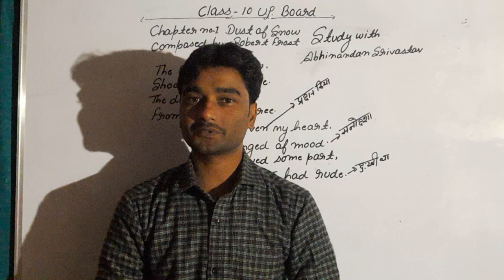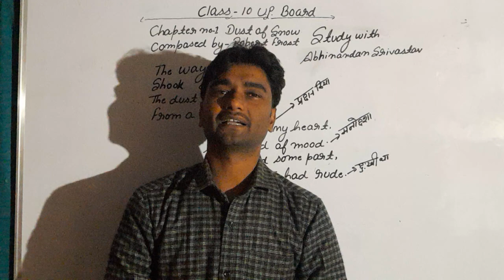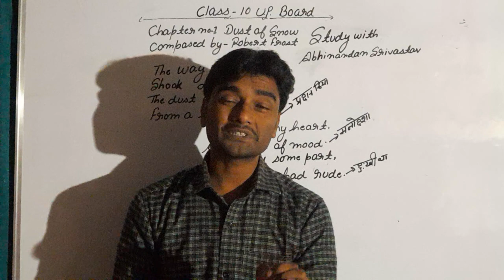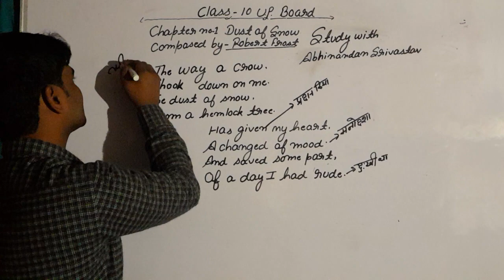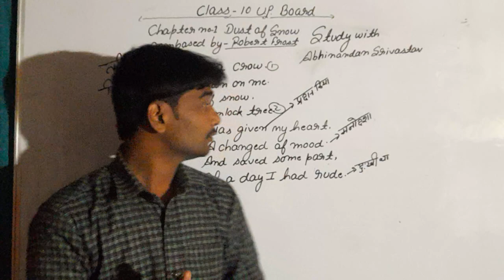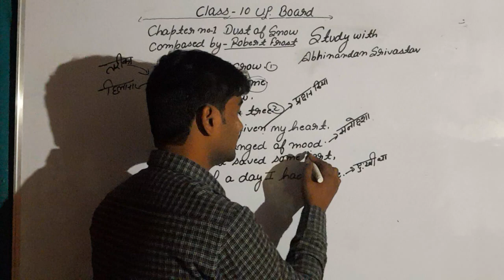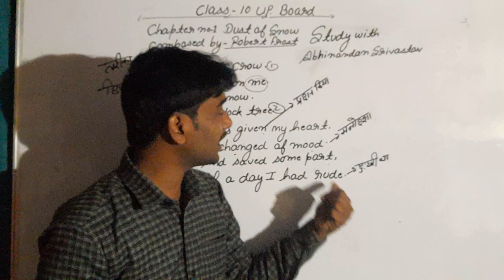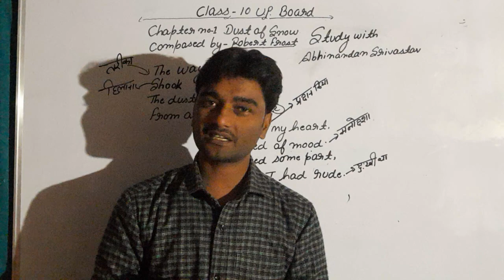Class 10 UP Board Poem no 1 🎯🎯 Dust of Snow study with Abhinandan Srivastava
Dust of Snow 🎯 study with Abhinandan Srivastava
@Ideal English classes